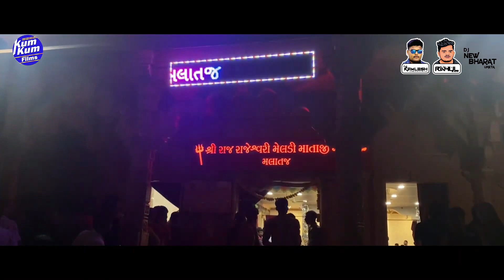Meldi Ma No Deewano I Tran Taali Garba I Pravin Luni New | DJ REMIX | DJ KAMLESH BRD X DJ RAHUL BRD